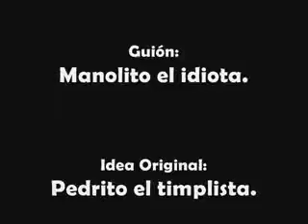¡La Increíble Historia De La Garrapata Apata!